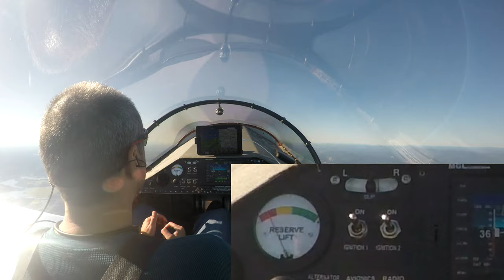LRI (Lift Reserve Indicator) Demonstration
This is a video demonstrating my Lift Reserve Indicator (LRI), which is basically a very simple/inexpensive setup that gives readout similar to an Angle of Attack (AOA) indicator. It uses 2 90-degree offset ports on a 3d-printed probe which is mounted on my left wing and set to the stall AOA, connecting to a simple differential pressure gauge.  The resulting indication, once calibrated, will provide a visual indication of proximity to stall AOA, as well as how much of a buffer (reserve lift) is left between your current AOA and stall.

The demonstration shows how when the stall buffet occurs, the LRI is indicating the stall in the middle of the red arc (which happens to be where I've calibrated it), while the airspeed varies depending on how accelerated the stall is. Additionally, the landing video shows how the LRI is useful in controlling approach and touchdown airspeed. For all of these maneuvers the LRI was my primary instrument (including the landing.) Since the LRI is essentially AOA based, unlike airspeed, the readout is valid for any aircraft weight, pitch, or bank angle.